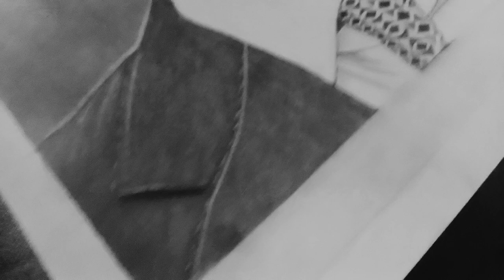Pencil Drawing - Respected Abhinav Bindra sir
Hello Everyone,

So here is my video about Artwork : India's first ever individual Olympic gold medalist, Arjuna Awardee, Major Dhyan Chand Khel Ratna Awardee, Padma Bhushan And Member of the Olympics Athletes Commission ABHINAV BINDRA Sir Potrait 🙏 🇮🇳